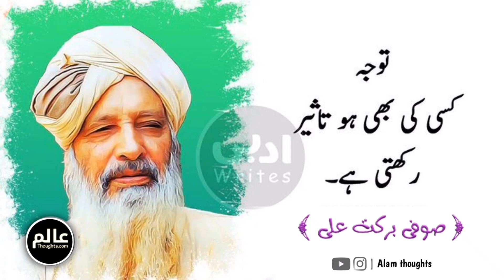Sufi Barkat Ali Qoutes | Motivational Urdu Qoutes